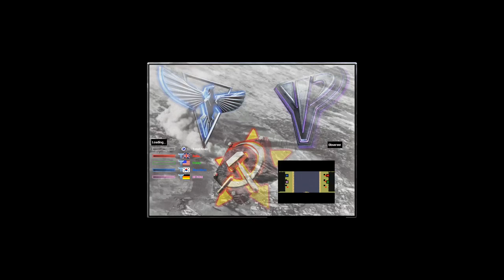Naval War 3 - Red Alert 2 & Yuri's Revenge online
New units Modded by Dennis Armstrong

Yosef Anan#9239